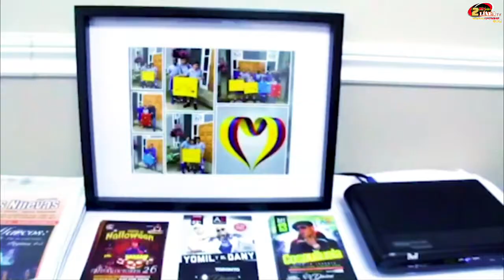EJERCITATE CON ANGIE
EJERCITATE CON ANGIE con Angelica Acosta empecemos el año con una buena resolución !
Te enseñaremos a ejercitar todo tu cuerpo de forma fácil y efectiva para que hagas toda la rutina desde tu casa